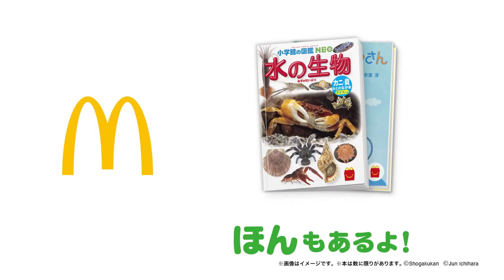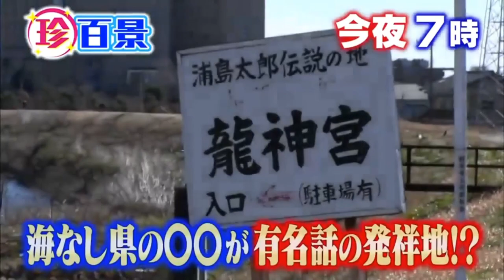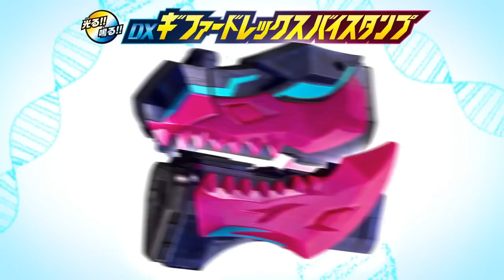仮面ライダーリバイス第38話で流れたCM